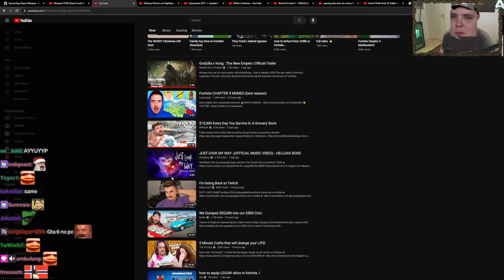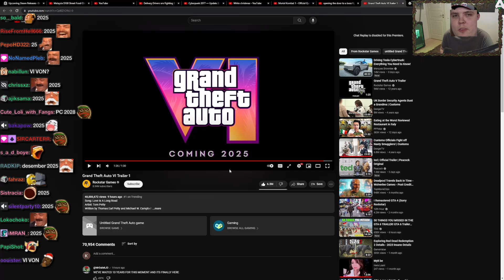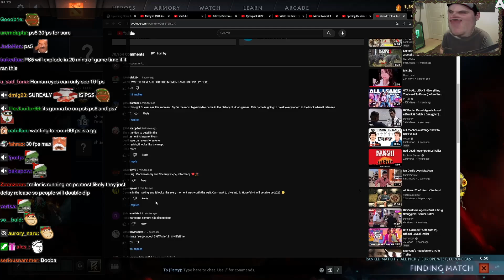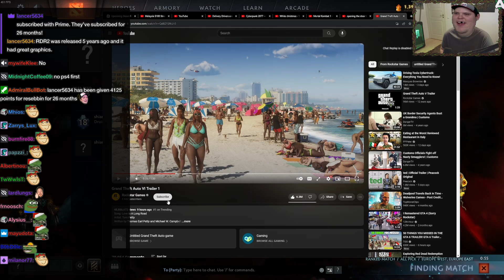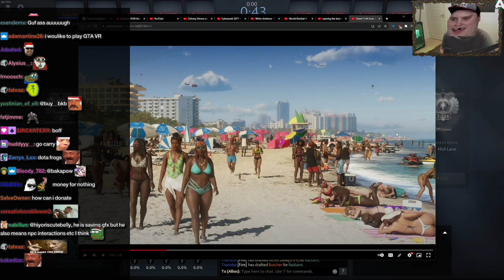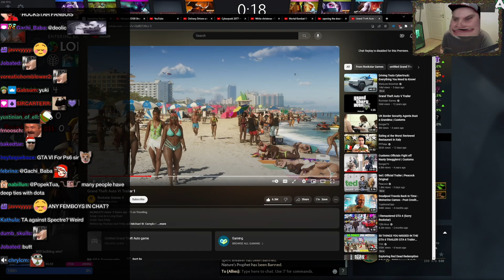Bulldog Reacts to GTA VI Trailer (and he will not be Jebaited)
ADMIRALBULLDOG BULLDOG RANTS